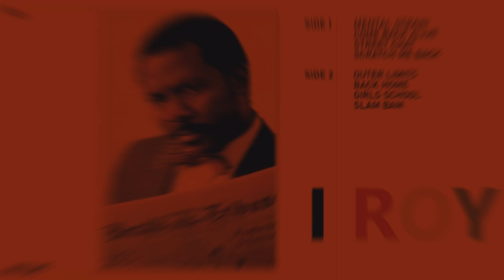I Roy Outer Limits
A1  Mental Strain
A2  Come Back Alive
A3  Street Chat
A4  Scratch Me Back
B1  Outer Limits
B2  Back Home
B3  Girls School
B4  Slam Bam